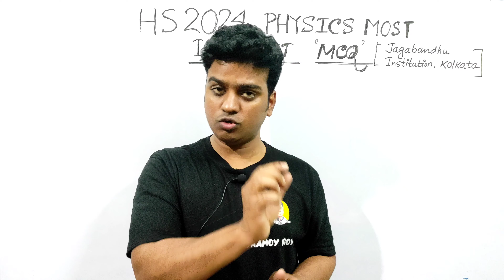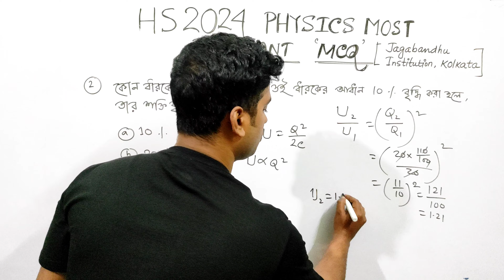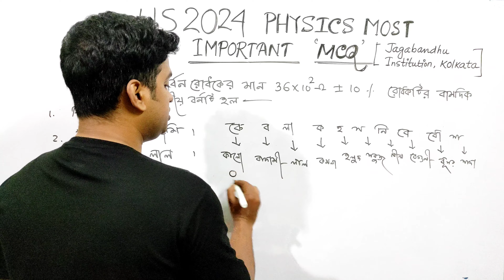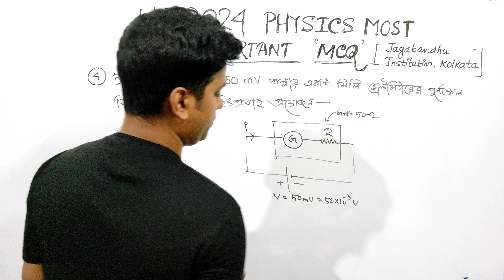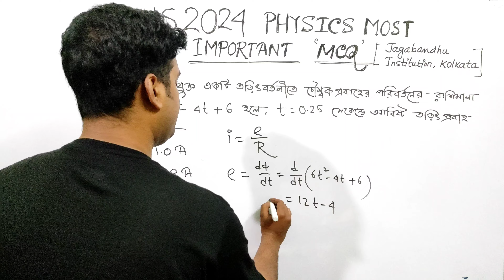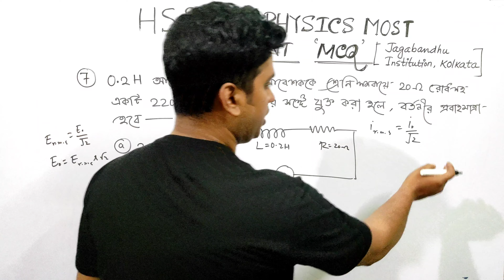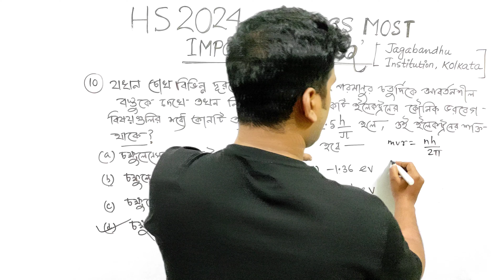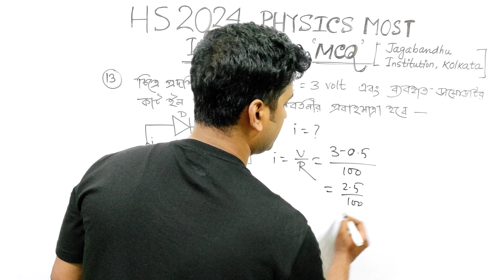🛑HS 2024 Most Important Physics MCQ Series|Jagabandhu Institution| Kolkata |WBHA Test Paper|Part5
🛑HS 2024 Most Important Physics MCQ Series|Jagabandhu Institution| Kolkata |WBHA Test Paper| Part5 @Subhamoy_Sir_Physics

class 12 Physics most important derivations 2024 in Bengali
class 12 Physics Derivations suggestions 2024
class 12 Physics Derivations suggestions 2024 in Bengali
Class 12 Physics theory suggestions 2024
class 12 Physics theory suggestions 2024 in Bengali
HS 2024 physics most important derivations in Bengali
HS 2024 physics theory suggestions in Bengali
HS Exam 2024 electrostatics suggestions in Bengali
class 12 Physics electrostatics suggestions in Bengali HS Exam 2024

উচ্চমাধ্যমিক পদার্থবিদ্যা সাজেশন 2024
উচ্চ মাধ্যমিক পদার্থবিদ্যা স্থির তড়িৎ সাজেশন 2024
উচ্চ মাধ্যমিক পদার্থবিদ্যা মোস্ট ইম্পরট্যান্ট থিওরি সাজেশন ২০২৪
উচ্চ মাধ্যমিক পদার্থবিদ্যা মোস্ট ইম্পরট্যান্ট ডেরিভেশনস
উচ্চ মাধ্যমিক ফিজিক্স সাজেশন